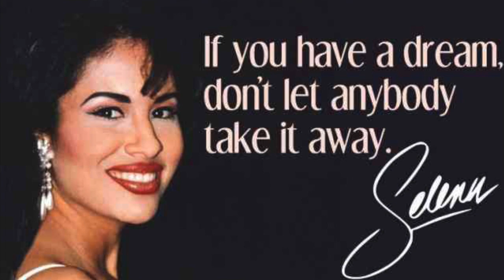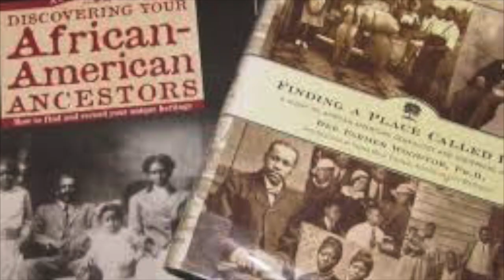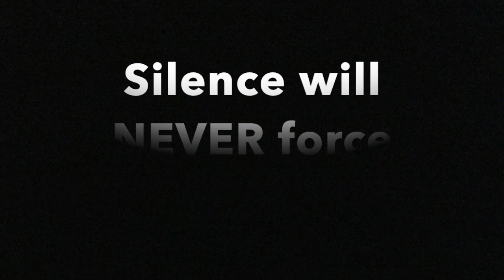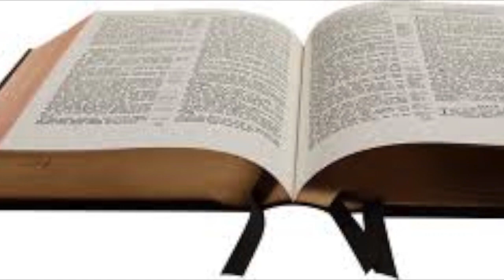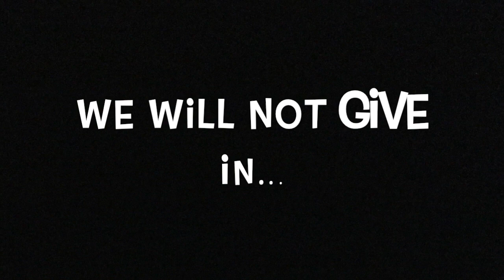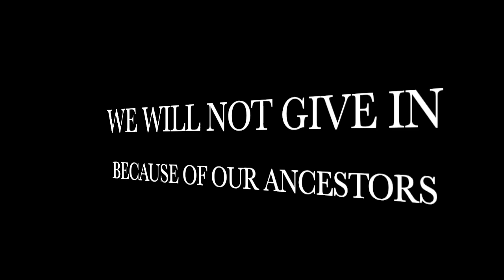Because of Our Ancestors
The United States of America is the most powerful country in the world. But with Great power comes great responsibility…For many, America has been really, really good...America allows us to aim high, reach for the stars, achieve and believe.

America allows us to dream, set goals and to go get it… America is in crisis...I repeat America is in crisis...

BUT WE WILL NOT GIVE IN...BECAUSE OF OUR ANCESTORS!